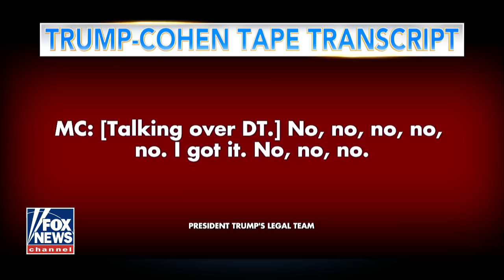Dershowitz: If Cohen Was Behind Leak of Trump Tape, He Has a 'Serious Problem'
As seen on Fox & Friends

There is no evidence of a crime in the leaked tape of President Trump and his former attorney Michael Cohen, but Cohen could be in legal jeopardy if he was the source behind the leak, according to Alan Dershowitz.